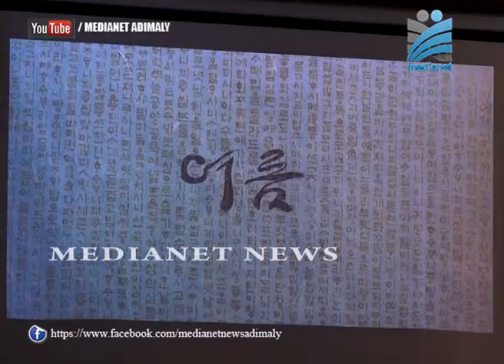കിംകി ഡുക്കിന് ആദരമര്‍പ്പിച്ച് ബോധി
അന്തരിച്ച വിഖ്യാത കൊറിയന്‍ ചലച്ചിത്രകാരന്‍ കിംകി ഡുക്കിന് ആദരമര്‍പ്പിച്ച് അടിമാലി ബോധി സാംസ്‌കാരിക വേദി. കിംകി ഡുക് ചലച്ചിത്രോത്സവം നടത്തിയാണ് സാംസ്‌കാരിക വേദി മഹാ ചലച്ചിത്രകാരനെ ഓര്‍മ്മിച്ചത്. അടിമാലി വ്യപാര ഭവന്‍ ഹാളിലായിരുന്നു ചലച്ചിത്ര പ്രദര്‍ശനം.